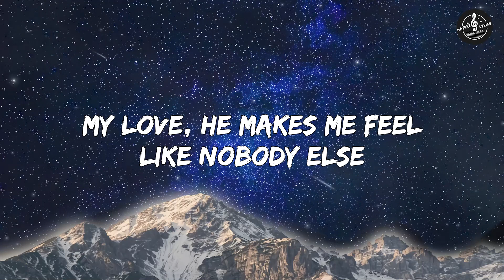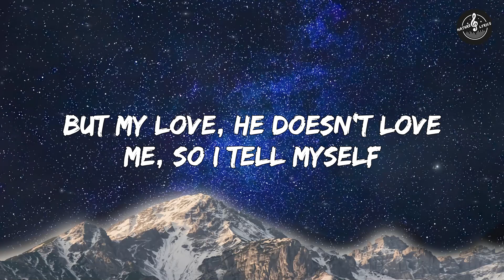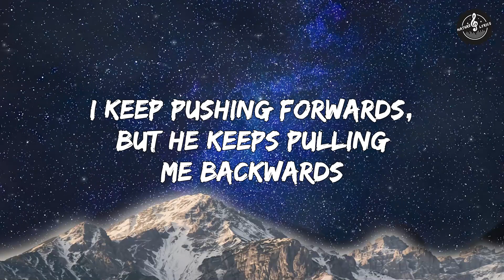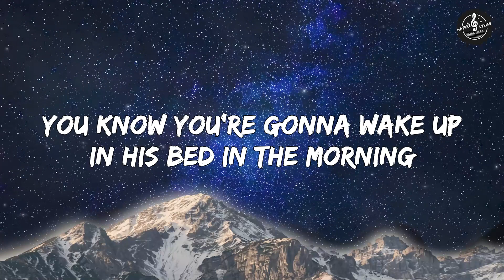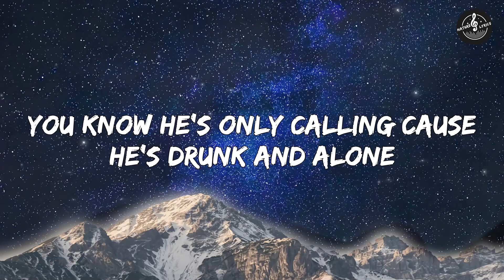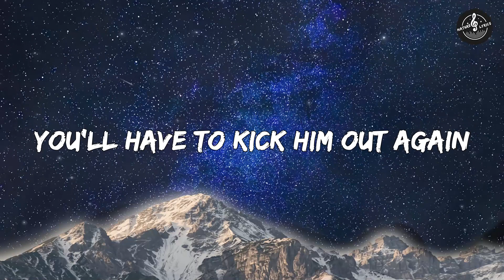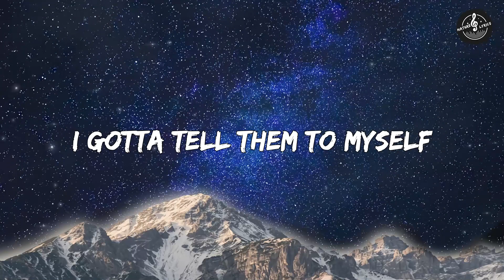Dua Lipa - New Rules (Lyrics)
🎤 Lyrics: New Rules
[Intro]

[Pre-Chorus]
Two: Don't let him in

[Pre-Chorus]
Two: Don't let him in (uh-ooh)